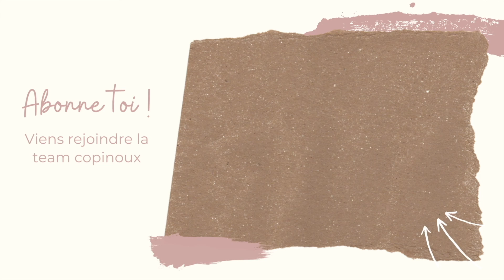**VLOG** 2 opérations a venir !? 🥺 Pas mal d'examen à venir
⬇👩‍💻 MA BOUTIQUE EN LIGNE 👩‍💻⬇
( Pense à bien cliquer sur JE FAIS LE TEST et répond aux questions pour créer ton profil beauté. Et accepte bien l'activation du programme fidélité à la fin pour profiter de t'es avantages )

❤ Instagram : cindy_limparfaite ou le lien direct

Bon ben surement deux opérations a venir je suis joie tient ...

★ Mon Application développement photos favorite LALALAB tu as une réduction avec mon code MOMLIFE ou MOMLIFE20